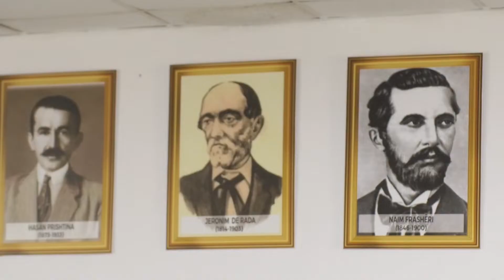Drejtoria e arsimit në Ferizaj vazhdimisht kujdeset për gjendjen dhe inventarin e shkollave